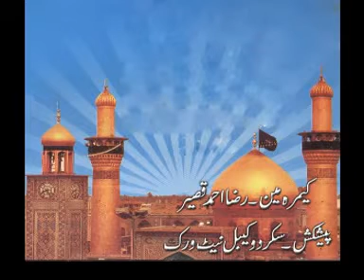Skardu Hussain Abad Jash e Imam Hussain 3 Sahaban 2012 یوم الحسین حسین آباد سکردو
GB Azadari Channel is to spread the message of Ahlulbayt A.S
We will be uploading videos of all the Knowledgeable.